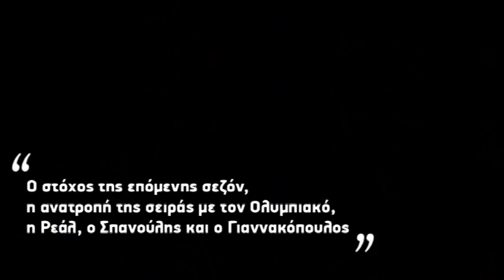Ο Τσάβι Πασκουάλ έρχεται στο SDNA